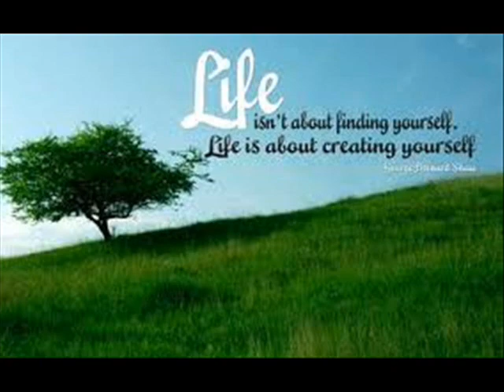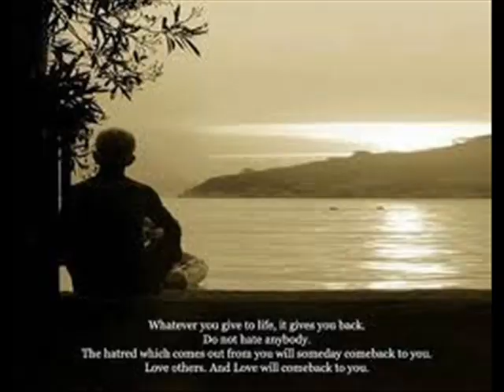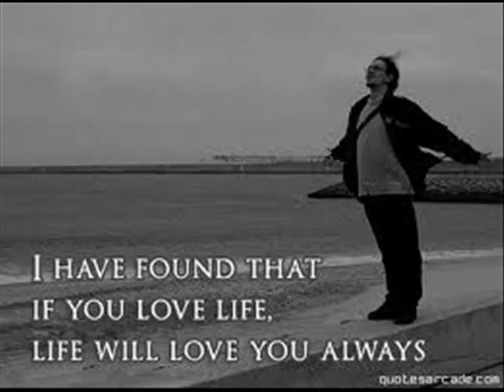Lagu Dusun- Tulan Gumanti Toun ( Christopher Kondungan )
Lagu Dusun
Christopher Kondungan
Tulan Gumanti Toun